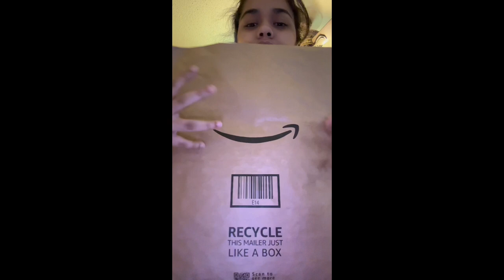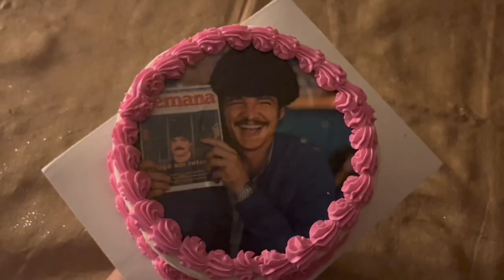birthday vlog *haircut, clothes, grwm, my dinner & more*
hiii fun birthday vlog i had so much fun hope you all enjoy i love you

   ↑ spam: @swagbleepproduction
   ↑ art: @dociscreative

POSTING DAYS: WEDNESDAY AND SUNDAY

⭐ where you from? america 🇺🇸
⭐ nationality? puerto rican 🤑
⭐ what grade are you in? junior
⭐ siblings ? yes , oldest of 4

          THANK YOU SO MUCH ILY *MINDBLOWN*

love always, jennie